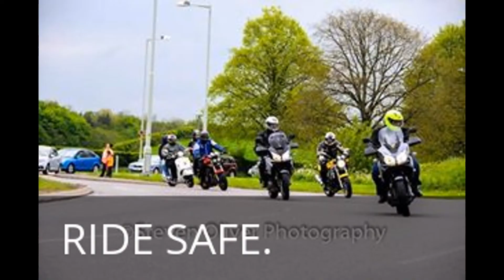Observations of the week #2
Observations of the week 2 seen as liked first 1 this will be a regular thing.
Ride safe.